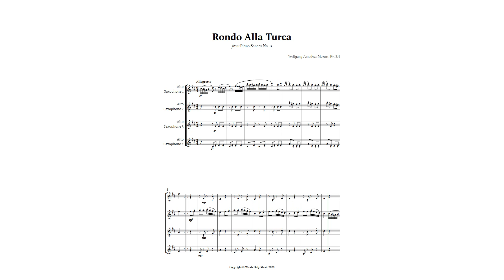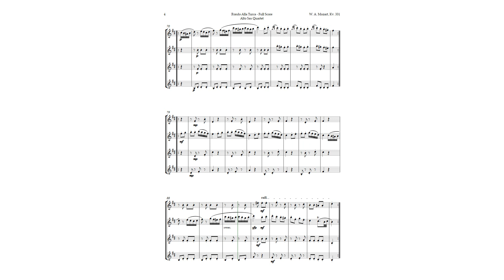Rondo Alla Turca by Mozart for Alto Sax Quartet | SHEET MUSIC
Do you like classical music? Then you will be enchanted by this arrangement of the third movement of Sonata 11, K. 331, by Mozart, the Rondo Alla Turca, for Alto Saxophone Quartet. This is a masterpiece by the musical genius Wolfgang Amadeus Mozart, who composed this sonata in three movements, with the last one, Alla Turca, popularly known as Turkish March, being one of the composer’s most famous pieces. In this arrangement, you will hear the essence of the original theme, keeping the duration of approximately 3 minutes and 15 seconds, without losing the beauty and energy of the music. This arrangement is ideal for performance groups with musical experience, but it can also be used as educational material for music students in academic recitals, concerts and ceremonies. Do not miss this opportunity to acquire the sheet music of this amazing arrangement of Sonata 11, K. 331, by Mozart for Quartet. You can buy the complete sheet music at the link below and enjoy this beautiful arrangement fully.